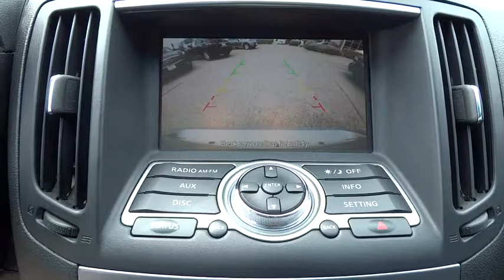2010 Infiniti G37 Sedan San Antonio, Austin, Houston, Dallas, New Braunfels, TX I15466A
2010 Infiniti G37 Sedan

Gunn Infiniti
12150 IH-10 West

CarFax One Owner, CarFax Clean Title, and SUPER CLEAN!.